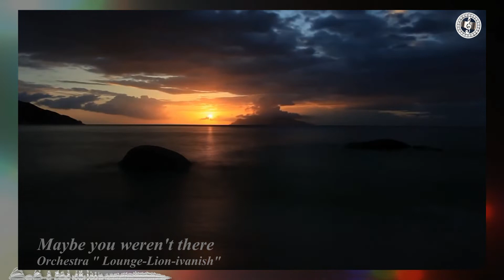Orchestra " Lounge-Lion-ivanish" Maybe you weren't there / Может не было тебя